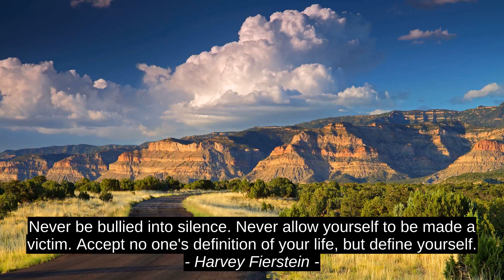Harvey Fierstein Top Motivation Quotes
Aditi Agarwal, Kenneth H. Blanchard, Harvey Fierstein, best, top, inspiration, quotes, citation, motivation, success